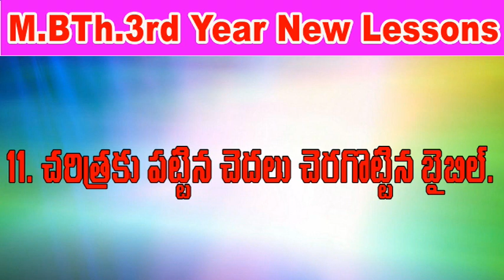చరిత్రకు పట్టిన చదలు చెరగొట్టిన బైబిల్...